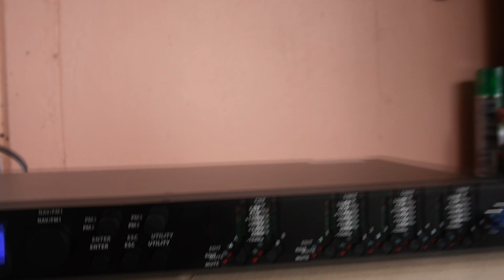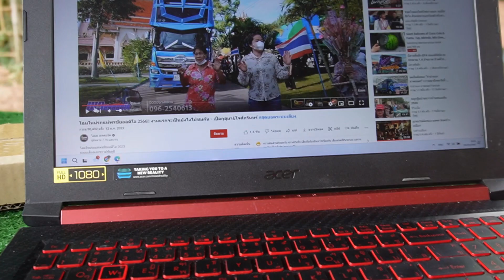ทดสอบครอสมารานี่ DPA260P ตัดครอส 2 ทาง 3 ทาง